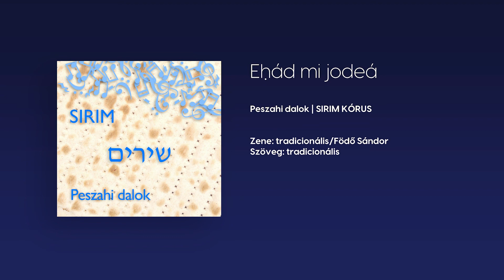Eḥád mi jodeá (zene: tradicionális/Födő Sándor, szöveg: tradicionális)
A Sirim kórus 2018-ban alakult a Lauder Iskolában Bíró Eszter és Rév Katalin Hanna vezetésével. Dalok hangszerelése: Födő Sándor.
Ez a dal a kórus 2021-ben megjelent “Peszahi dalok” című CD-jén hallható.

Eḥád mi jodeá, eḥád áni jodeá.
Eḥád elohenu, elohenu elohenu, elohenu elohenu, sebásámájim uváárec.

Snájim mi jodeá, snájim áni jodeá.

Slosá mi jodeá, slosá áni jodeá.
Slosá ávot, snej luḥot hábrit,

Árbá mi jodeá, árbá áni jodeá.
Árbá imáhot, slosá ávot, snej luḥot hábrit,

Ḥámisá mi jodeá, ḥámisá áni jodeá.
Ḥámisá ḥumséj torá, árbá imáhot, slosá ávot, snej luḥot hábrit,